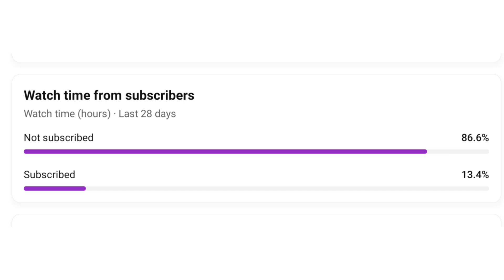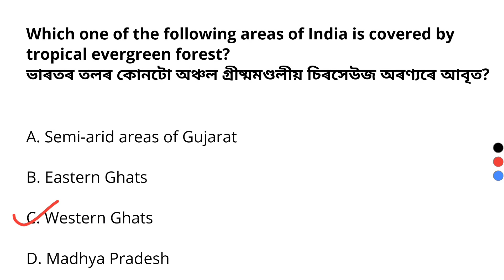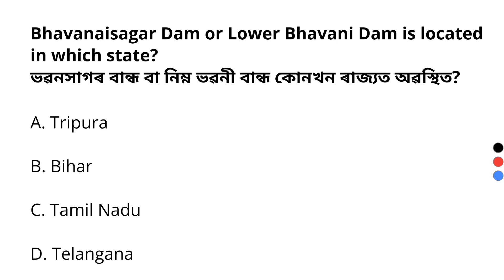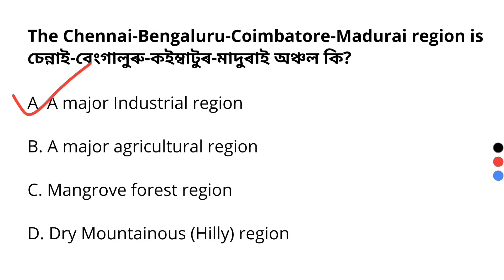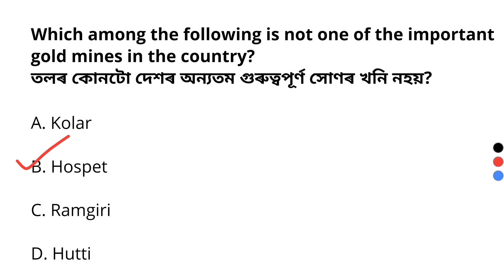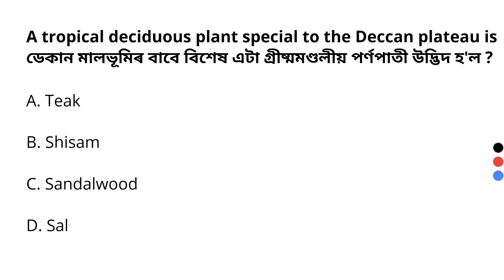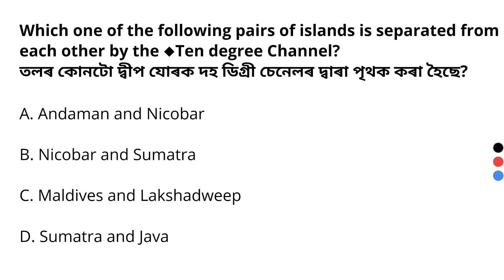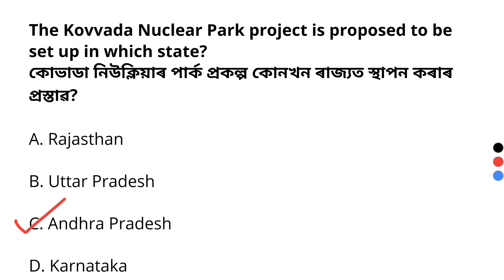Assam Direct Recruitment Important Questions | Indian Geography | ADRE 2.0 Top 50 MCQ's | Assam GK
Assam Direct Recruitment Important Questions | Indian Geography | ADRE Top 50 MCQ's | Assam GK